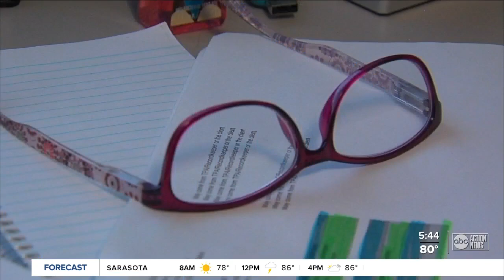Working from home amid variant worries